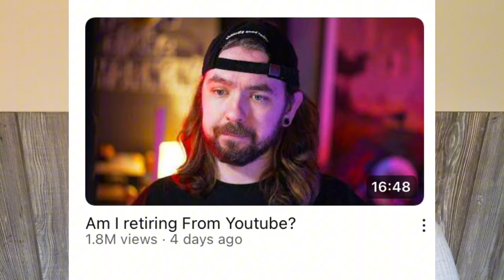Fan’s response to Jacksepticeye’s “Am I Retiring From YouTube?” video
I just felt like I needed to speak out about this since it hits so close to home. So many wonderful creators are leaving and it breaks my heart they don’t feel they’re enough. I really hope Seán and any other creators know we love and care about you all so deeply. Thank you so much for everything